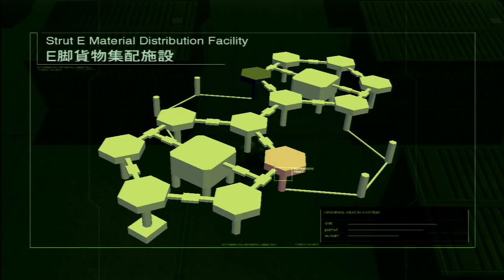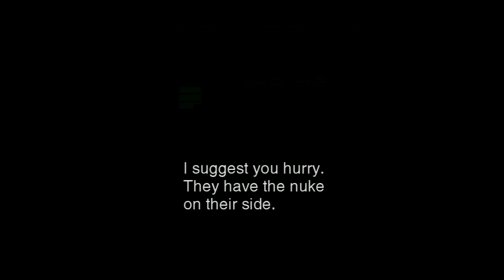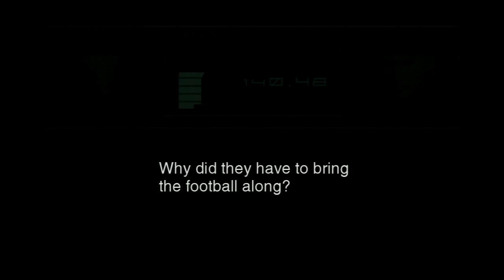Let's Play: MGS 2: Sons of Liberty Episode 20 (A Fat Man On Roller-skates?)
I play Metal Gear Solid 2 for the first time and hope I finish it eventually!

(Also Youtube gods, don't take my video down for any possible copyright. Music isn't mine.. I swear! Everything is owned by  Konami and Kojima and all that jazz!)

In all seriousness, all of these videos will probably get content id matches. Hopefully nothing bad happens, hopefully ads are played in response to it. Just live through it. I do acknowledge that none of the video game content or music is not mine.